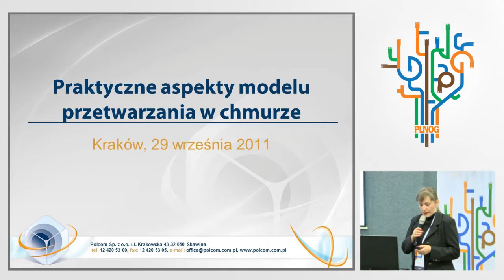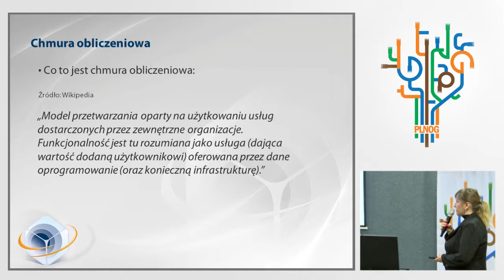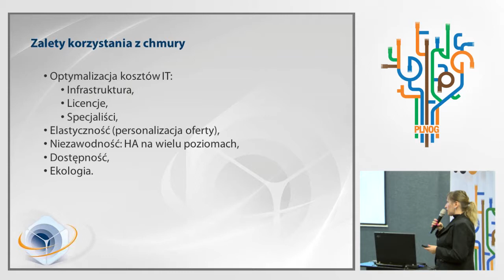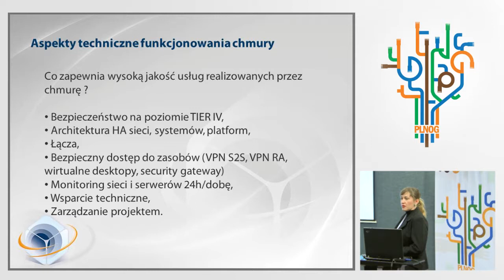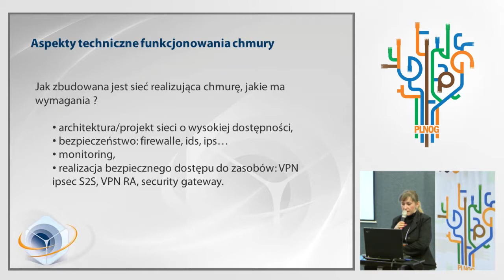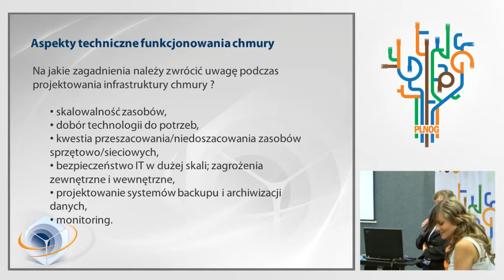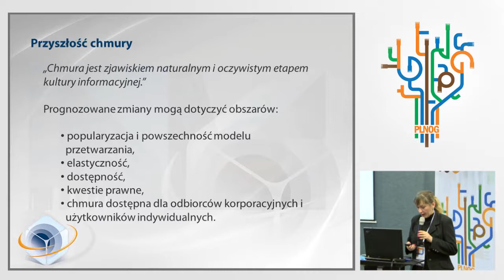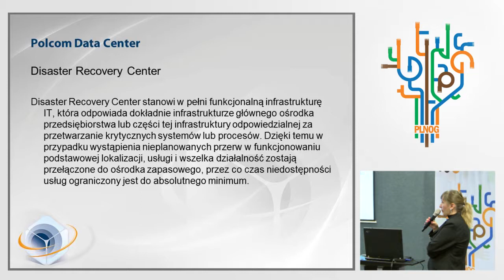PLNOG7 - Elżbieta Świętek - Praktyczne aspekty modelu przetwarzania w chmurze